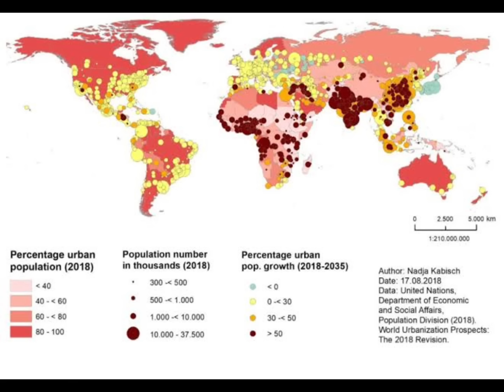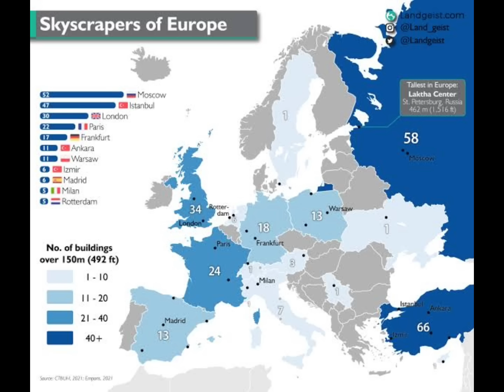UTTH EP142 กรุงเทพฯ อันดับ 13 ของเมืองที่มีตึกระฟ้ามากที่สุดในโลก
ตึกระฟ้าเป็นการใช้เทคโนโลยีการก่อสร้างเพิ่มพื้นที่ทางตั้ง เพื่อประหยัดพื้นที่ทางราบในเขตมหานครที่ทรัพยากรขาดแคลนมาก และยังเป็นสัญลักษณ์แห่งความก้าวหน้าทันสมัย และบางอาคารกลายเป็น landmark ภาพจำของเมืองอีกด้วย เว็บไซต์ finance.yahoo.com ได้รวบรวมตึกระฟ้าที่อยู่ในมหานครต่างๆ แล้วจัดอับดับ 30 เมืองที่มีจำนวนตึกระฟ้ามากที่สุด กรุงเทพฯ อยู่อันดับ 13